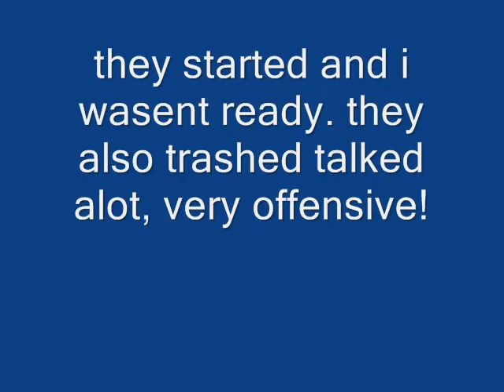cnk vs cg